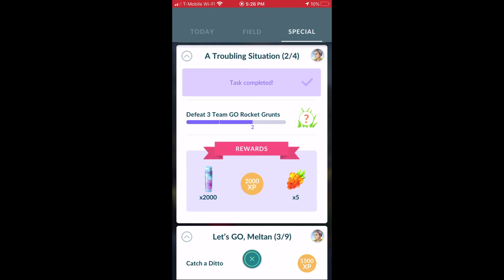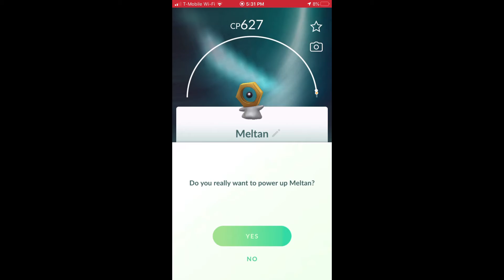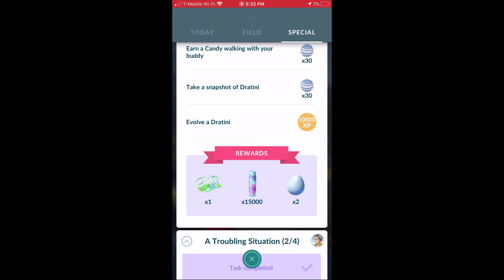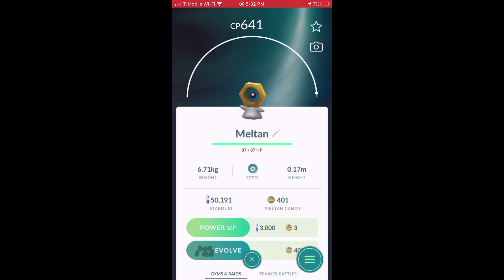The Path To Melmetal Part 2(SPED UP)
Have I finally succeeded in Obtaining Melmetal?